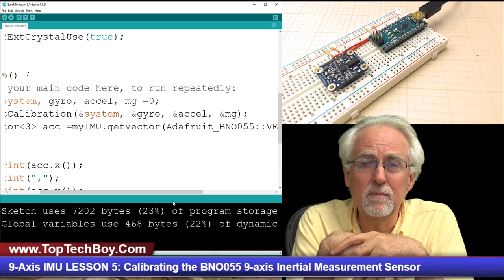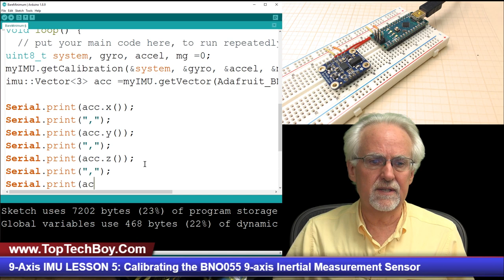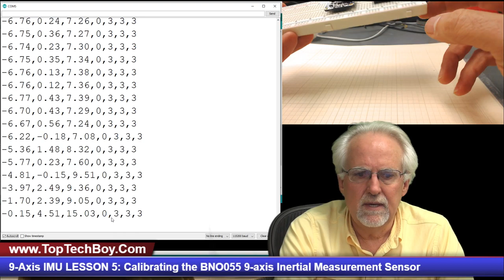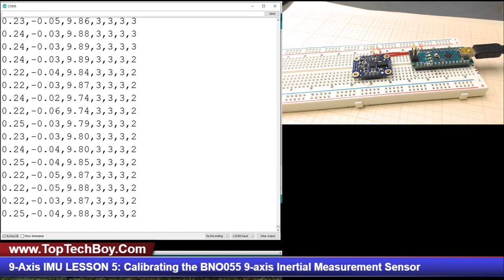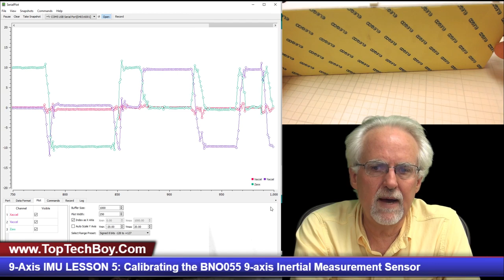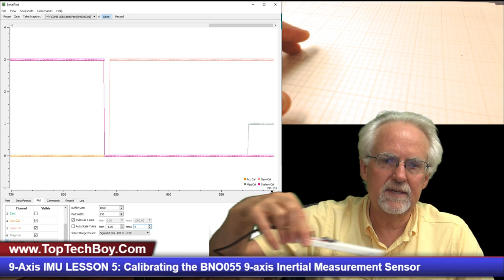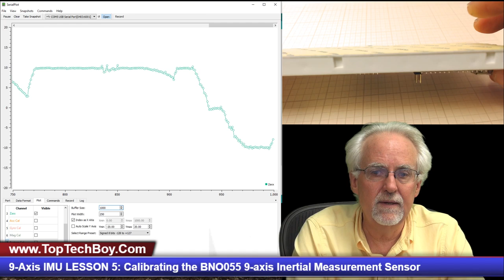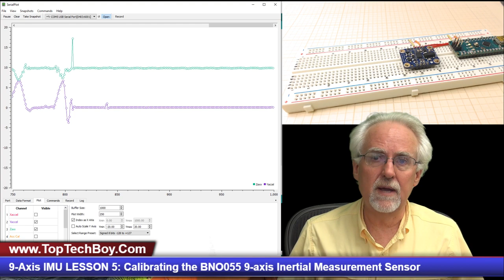9-Axis IMU LESSON 5: Calibrating the BNO055 9-axis Inertial Measurement Sensor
In this video tutorial we show how you how to calibrate the BNO055 Adafruit 9-axis sensor.

Adafruit BNO055 IMU Sensor:

I strongly suggest picking up an arduino nano, since it can plug directly into the breadboard, making a portable system more practical. You can pick one up here: